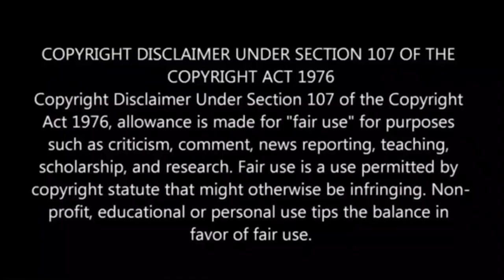Survivor Reality Show Day 81 Review | Survivor Episode 81 | Mr Arjuney | Shafi Zone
Ippadikku,
VJ Shafi